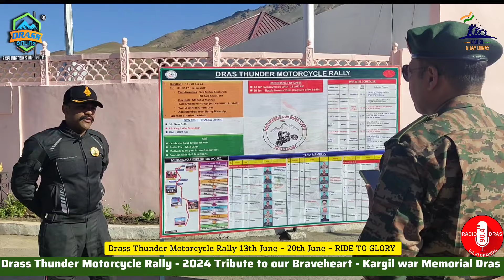Dras Thunder Motorcycle Rally - kargil Vijay Diwas 13th June -20th June - RIDE TO GLORY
Dras Thunder Motorcycle Rally - Drass Thunder Motorcycle Rally 13th June -20th June - RIDE TO GLORY
Army’s Bike Expedition Reached Drass To Mark 25th Kargil Vijay Diwas, Flagged In By Indian Army 14 Corps Commander Lieutenant General Rashim Bali.

To pay tributes to soldiers who made the supreme sacrifice during the 1999 Kargil conflict, the Dras Thunder Motorcycle Rally was flagged In at War memorial Drass today by 14 Corps Commander Lieutenant General Rashim Bali.

The rally coverd a distance of 1,029 km via Pathankot, Palampur, Nagrota and Srinagar before culminating at the Kargil War Memorial in Dras to commemorate the Rajat Jayanti of Kargil Vijay Diwas.

The team comprises Indian Army personnel, war veterans of Operation Vijay, next of kin of bravehearts and Dras locals. Besides paying homage to war heroes, the rally seeks to inspire young generation through motivational talks planned enroute at Jalandhar and Jammu. The team also meet with gallantry award winners, veterans and war widows during their journey.